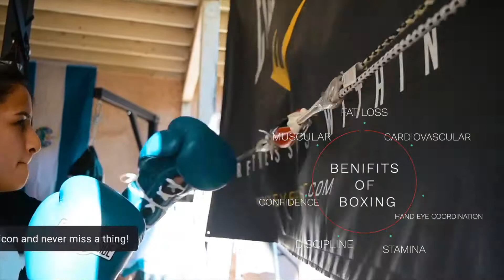Boxing Certification // Boxing Coach